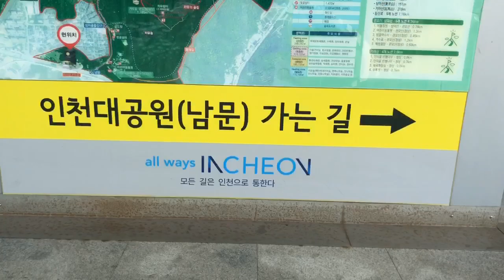(BTS) Incheon Grand Park FunShoot